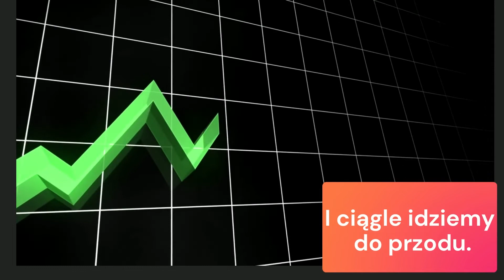Podsumowanie 2021 roku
Zapraszamy do obejrzenia krótkiego filmu🎬👇, przedstawiającego podsumowanie naszego 2021 roku. 📈 Mamy nadzieję, że w 2022 roku uda nam się spełnić wszystkie plany i zamierzenia dotyczące rozwoju i obsługi Waszych zamówień na jak najwyższym poziomie 💪🔥